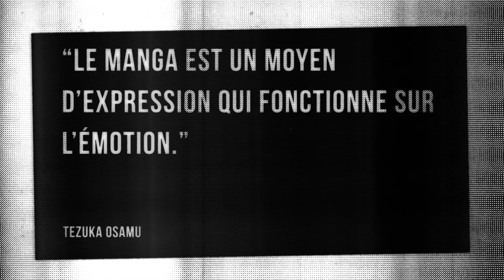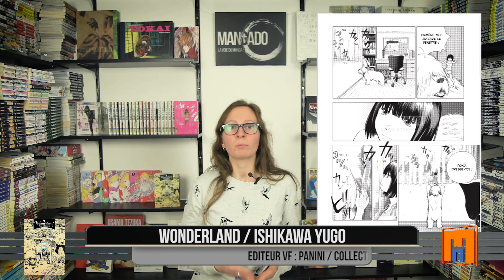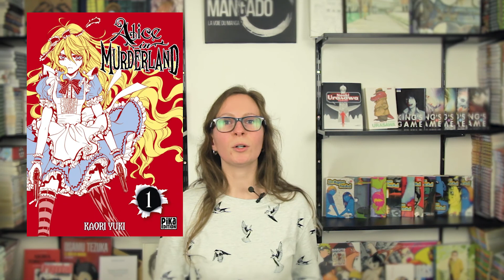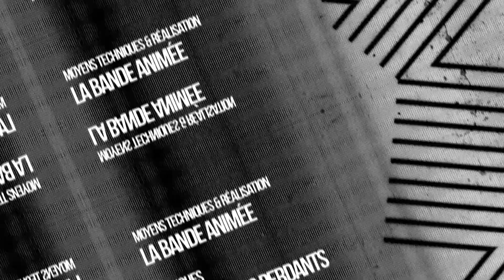Wonderland - Mangado La voie du manga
Voici une nouvelle fois un Mangado - La voie du manga sur Wonderland d'ISHIKAWA Yugo.